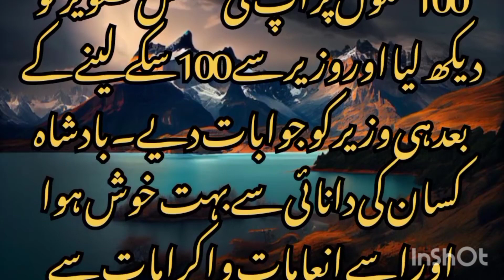Rehm Dil Badshah Aur Kisan |Sabaq Amoz Kahani |Fatima shahzadi Voice | Urdu moral true story